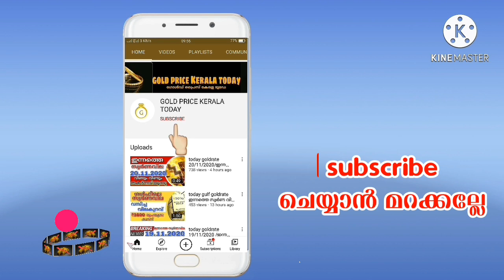today goldrate 22/12/2020 /ഇന്നത്തെ സ്വർണ വില/kerala gold price today/916/kerala gold rate